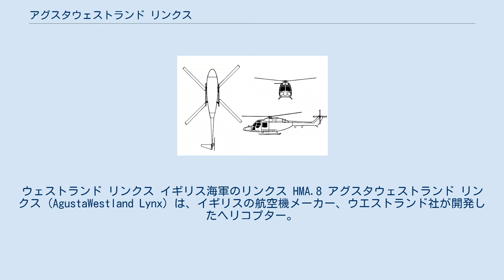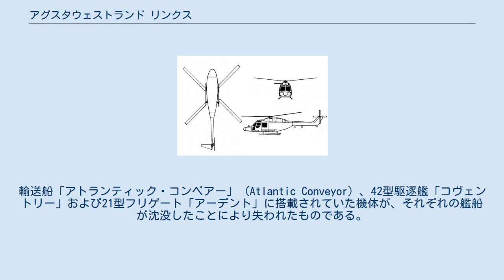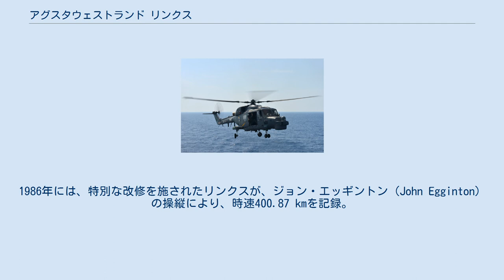アグスタウェストランド リンクス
ウェストランド リンクス イギリス海軍のリンクス HMA.8 アグスタウェストランド リンクス (AgustaWestland Lynx) は、イギリスの航空機メーカー、ウエストランド社が開発したヘリコプター。
軍用・民間用汎用ヘリコプターとして開発された。
現在はアグスタウェストランド社が販売と製造を請け負っており、16か国の軍に採用されている。
 ほとんどの機体は開発元のウエストランド社で製造されているが、フランス軍向けの機体はアエロスパシアル社（フランス）でライセンス生産された。
1990年代より登場した改良型はスーパーリンクス（Super Lynx）と呼ばれ、海軍機として広く輸出された。
 イギリス軍において、リンクスは陸軍航空軍団（Army Air Corps / AAC）および艦隊航空隊（Fleet Air Arm / FAA）に配備されている。
 イギリス陸軍は100機のリンクスAH（Attack Helicopterの略）を発注した。
この型は攻撃型と呼ばれているが、戦術輸送、護衛、対戦車戦、偵察、傷病者後送を含む多様な任務に従事する。
また、BGM-71 TOW対戦車ミサイルの運用のためマルコーニ・エリオット社製のAFCS 三軸安定化火器管制システムを搭載する。
攻撃型のうちAH.7とAH.9は陸軍で攻撃ヘリコプターとして、AH.7は海兵隊の攻撃・汎用ヘリコプターとして運用されている。
 イギリス軍のリンクスの最初の実戦運用は、1982年のフォークランド紛争においてのことである。
フォークランド紛争では数機のリンクスが失われたが、それらは戦闘によるものではない。
輸送船「アトランティック・コンベアー」 (Atlantic Conveyor) 、42型駆逐艦「コヴェントリー」および21型フリゲート「アーデント」に搭載されていた機体が、それぞれの艦船が沈没したことにより失われたものである。
 2000年9月10日のシエラレオネ人質救出作戦では、シエラ・レオネから11人のイギリス兵の救出に、リンクスが出動している。
最も直近の実戦はイラク戦争（2003年）である。
 イギリス海軍型のリンクスHASおよびHMAは、中距離魚雷投射ヘリコプター（MATCH）として、シースクア対艦ミサイルまたは魚雷・爆雷を装備して対潜戦に従事する。
リンクスの最も顕著な戦績は、シースクアの運用によるものである。
湾岸戦争（1991年）において、リンクスはイラク海軍の哨戒艇をシースクアで撃沈している。
 演習から実戦、平和維持活動まで、様々な場面にイギリス海軍の艦艇が展開するとき、リンクスは必ず伴われるべき、標準装備となっている。
 1972年、ロイ・モクサム（Roy Moxam）の操縦によりリンクスは、時速321.74 kmのヘリコプターの速度世界記録を樹立した。
この直後には、100km周回コースでの速度記録、318.504 kmを記録した。
1986年には、特別な改修を施されたリンクスが、ジョン・エッギントン（John Egginton）の操縦により、時速400.87 kmを記録。
 リンクスは長期にわたり生産が続けられ、多数の運用者を得ておりそれに伴い、多くの派生型が生産された。
 リンクス AH.7 揚陸艦「ウラガン」から発艦するフランス海軍のリンクス 着艦中のポルトガル海軍のリンクスMk95